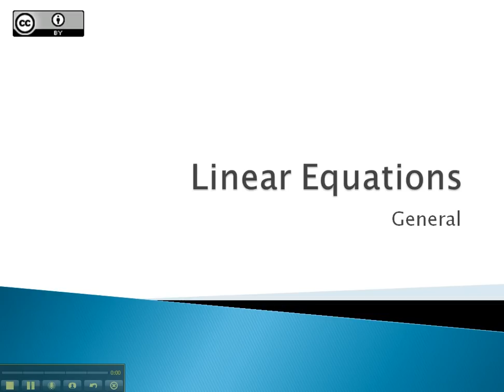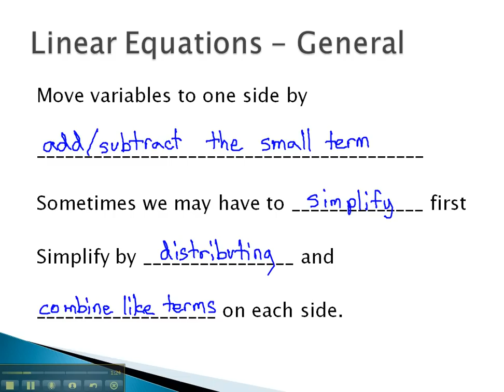Linear Equations - General